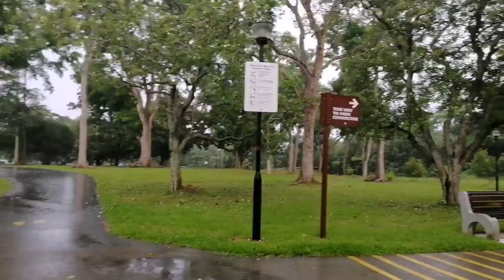RAIN OR SHINE ADVENTURE IN PASIR RIS PARK SINGAPORE |AMAJOY VLOG#RAIN SHINE PASIR RIS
Amajoy vlog